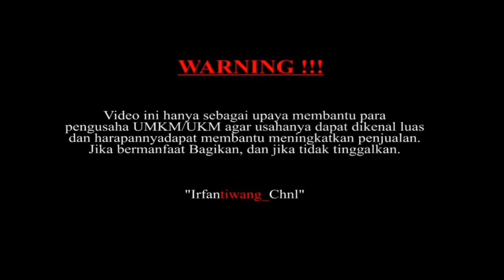TAHU WALIK URAT MURAH BIKIN NAGIH | CARA BUAT TAHU WLAIK | STREET FOOD INDONESIA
Halo teman-teman pada video kali ini kita akan liput jualan para pengusaha umkm/ukm untuk membantu promosi agar lebih dikenal dan harapan kita dapat meningkat pendapatan mereka. Kali ini kita liput pedagang tahu walik urat yang Ambarketwang, Kec. Gamping, Kab. Sleman.

Salah satu kuliner di yogyakarta. Lokasinya sendiri berada di Pedukuhan Patukan, Desa, Jl. Sidoarum - Bantulan, Patukan, Ambarketawang, Kec. Gamping, Kabupaten Sleman, Daerah Istimewa Yogyakarta 55294 (Depan Kantor Kapanewon Gamping)

So terima kasih buat teman-teman semua yang sudah selalu support dan dukung channel ini, semoga selalu bermanfaat konten-konten dari channel aku. Terima kasih, happy watching guysss